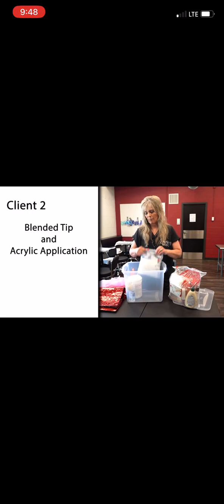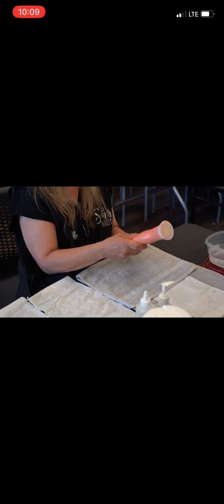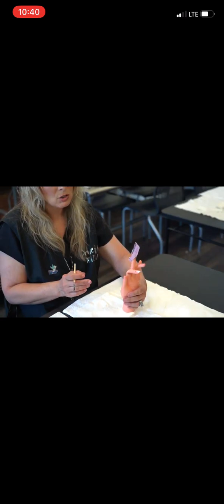Utah nail tech practical practice